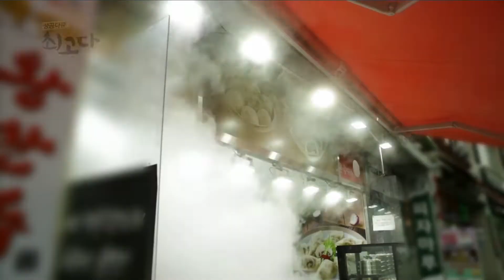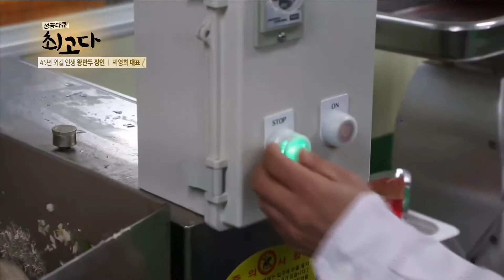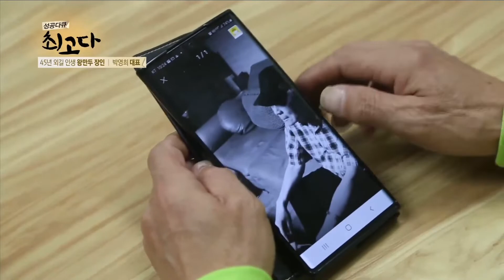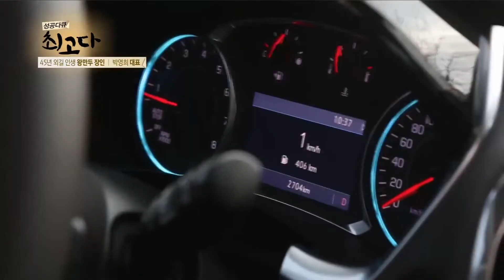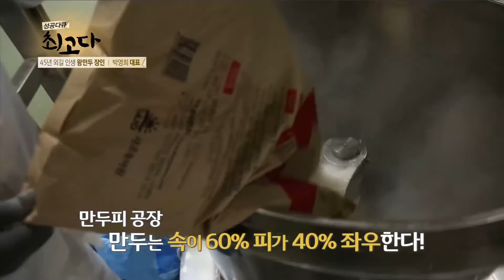[성공다큐 최고다] 45년 외길 인생 왕만두 장인! 박영희 대표